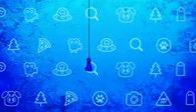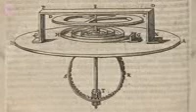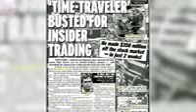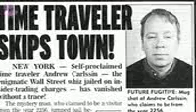10 Real Cases of TIME TRAVEL that Can not be EXPLAINED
10 Real cases of Time travel